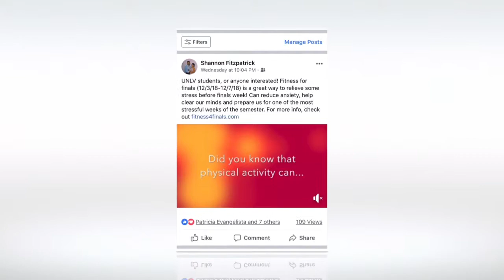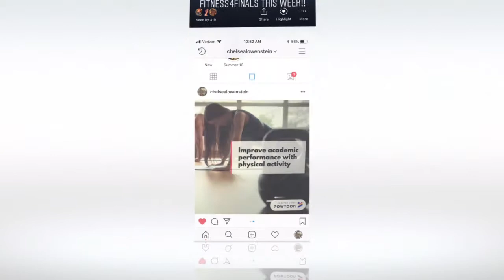Fall '18 Fitness4Finals KIN350 1003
Fitness4Finals - Science for Final Success